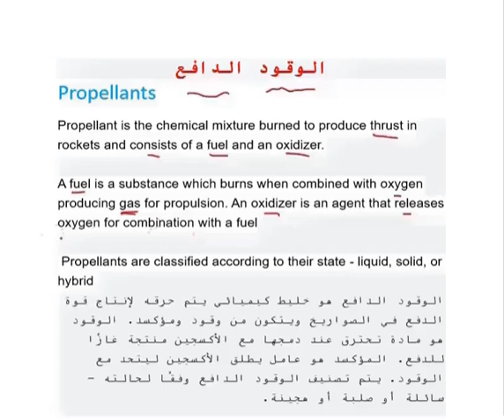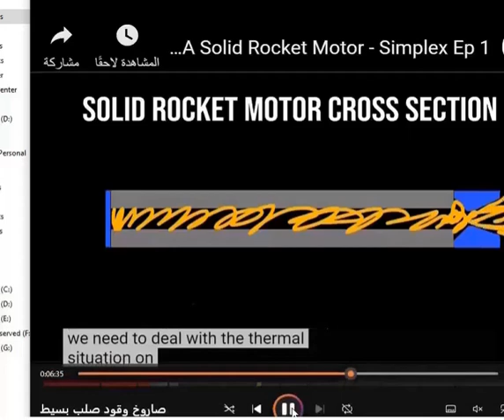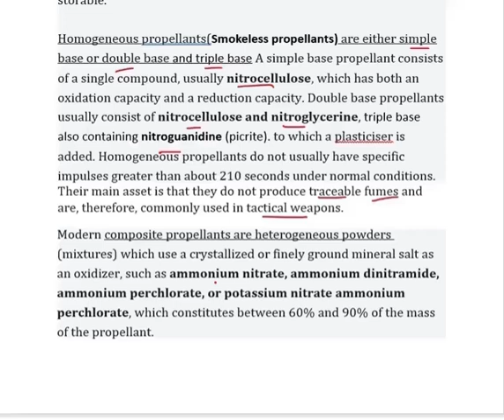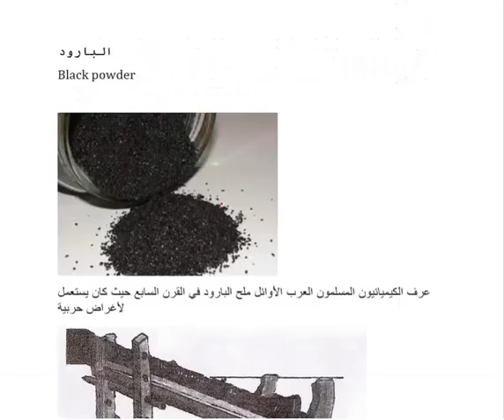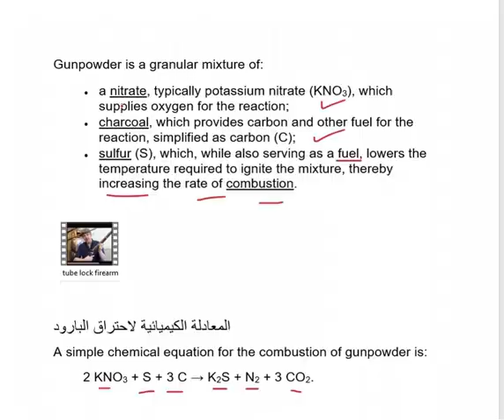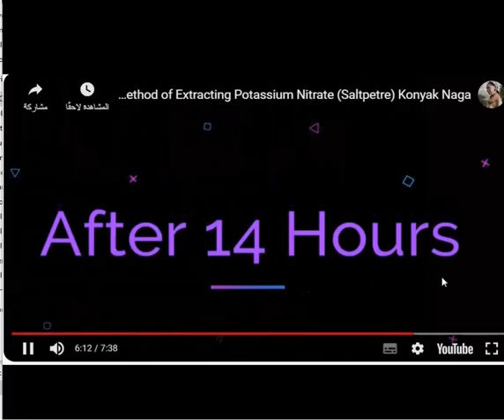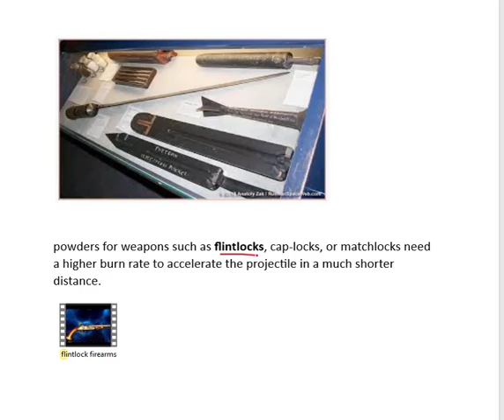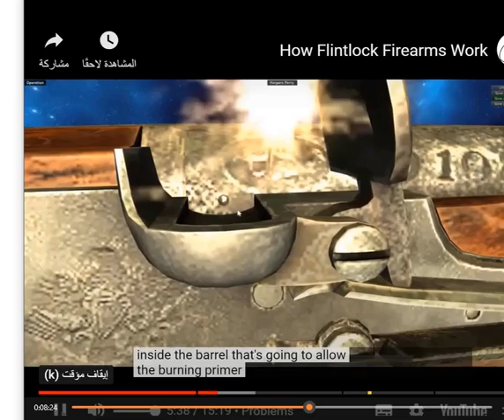الوقود الدافع-الجزء 1-االبارود- المسحوق الأسود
Propellant is the chemical mixture burned to produce thrust in rockets and consists of a fuel and an oxidizer
Propellants are classified according to their state - liquid, solid, or hybrid
There are two families of solids propellants: homogeneous and composite
Homogeneous propellants(Smokeless propellants) are either simple base or double base and triple base
potassium nitrate
 Rockets
The first propellant employed for firearms   أسلحة نارية was black powder (also known as gunpowder), which is a mixture of charcoal (carbon), sulfur, and potassium nitrate, with typical proportions of 15% carbon, 10% sulfur, and 75% potassium nitrate
البارود
Black powder
عرف الكيميائيون المسلمون العرب الأوائل ملح البارود في القرن السابع حيث كان يستعمل لأغراض حربية
(known as saltpeter )     الملح الصخري
ملح الصخري معروفًا للصينيين
The British Congreve rockets used 62.4% saltpeter, 23.2% charcoal and 14.4% sulfur
powders for weapons such as flintlocks